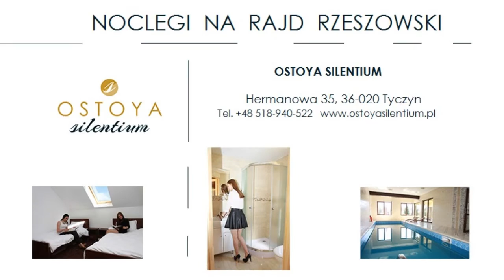Jankov Vŕšok 2015 - Banovce | Roman Baran | Friday [MotoRecords.pl]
podając w treści:
- nazwę zawodów,
- nr startowy,